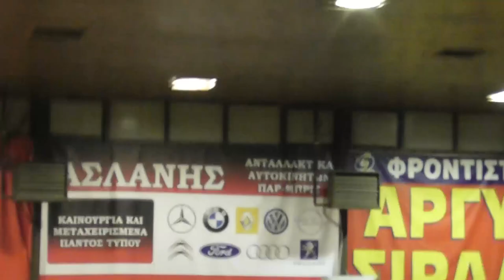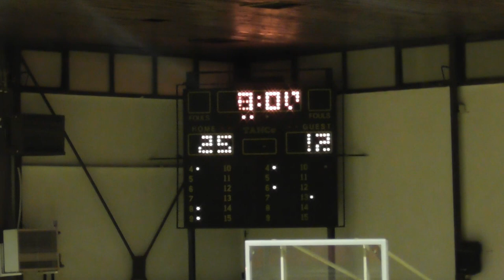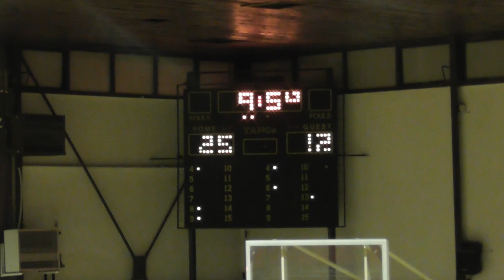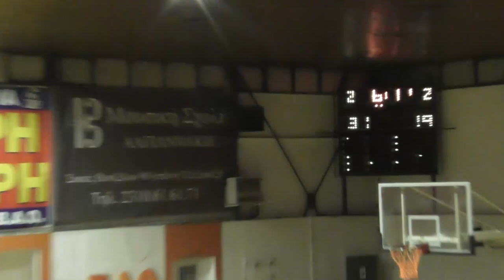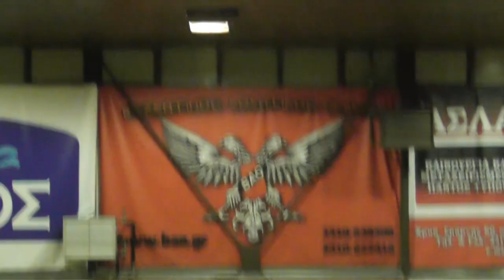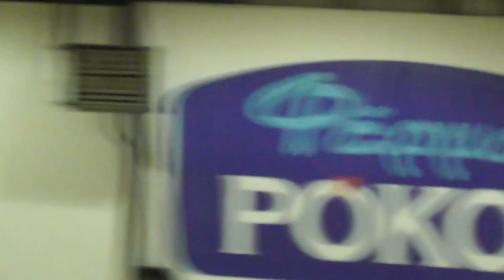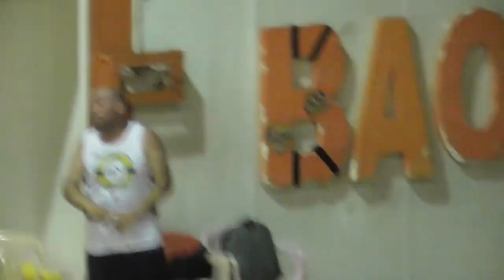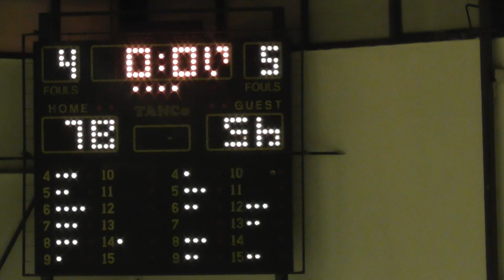Basketaki Salonica Evolution - Anatolians Jazz VS Never Again (21/5/2024)